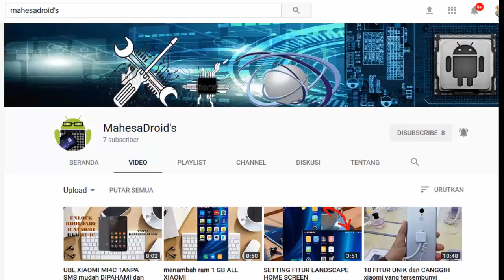cara sambung kabel yang benar dan kuat | kelistrikan || Anti konsletting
Fungsi Sambungan Kabel
1. Mempermudah dalam proses instalasi listrik
2. Dapat memperkuat sambungan listrik

kabel,sambung kabel,cara nenyambung kabel anti konsletting,cara memasang skalar dobel dengan kabel isi 3,kabel listrik,kitani,kabel isi satu,anti jegkek,anti strip,